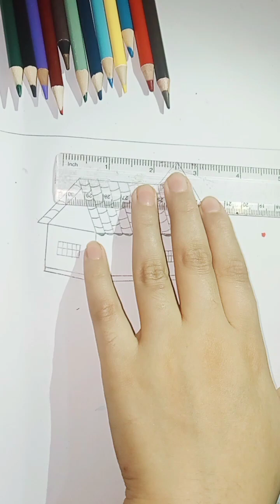how to draw village step by step // খুব সহজে গ্রামের দৃশ্য ড্রইং // drawing video tutorial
I made this drawing

 It's a great idea,

collected ( point to be noted -- this pics / art was not created by us
only shared after getting it via social platform)